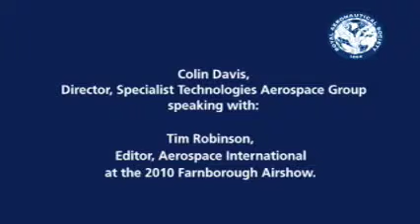Colin Davis of STAG Aerospace on supply chain and technology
Colin Davis, Director of Specialist Technologies Aerospace Group (STAG) speaks to Tim Robinson about aerospace supply chain, Farnborough Air Show and supporting the Aero Society Channel.